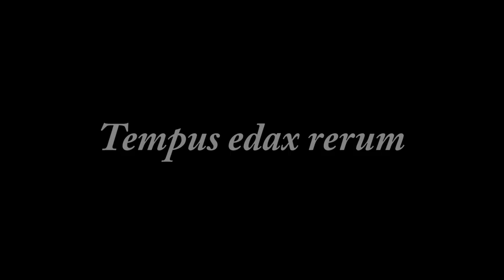IRREVERSIBLE (2002) Review | WHO would like THAT?! | DISTURBING CINEMA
- PLEASE CHECK OUT THE REVIEW WE DID FOR THE 2020 "STRAIGHT CUT"

CeePo goes over the 2002 Gaspar Noe film starring Vincent Cassel & Monica Bellucci, 'Irreversible' and discusses some of the things that make this film so infamous.

Intro/Synopsis - 0:48
Technical Infamy - 1:05
To the "relaxing" camera movement - 3:30
Who would like Irreversible? - 4:44
A bit of a "lighter?" recommend - 6:12